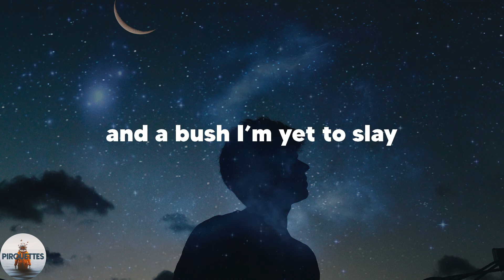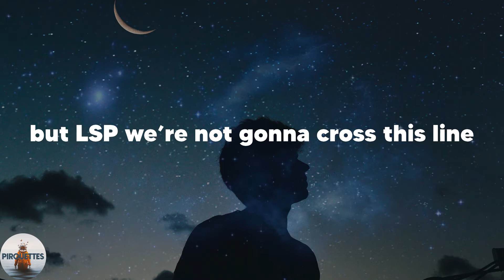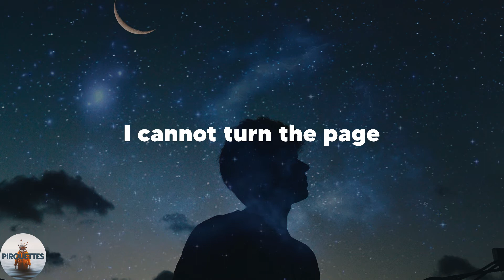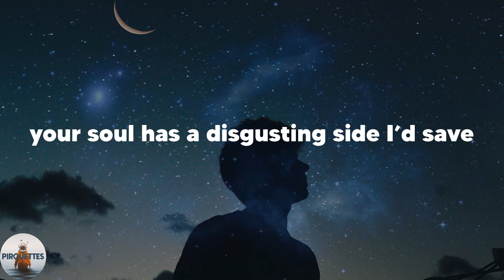Luke De Sciscio - The Banquet in G# (Lyrics)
️🎶Lyrics Luke De Sciscio The Banquet in G#
It was her favourite dream I had
mostly through the mountain
the mad prince and the jester
all the same
Now every hog that comes around
with an apple in its mouth
plump with the serpent
and a bush I’m yet to slay
Babe, she’s stepping on your turf
I’ll impregnate the hollow earth
but LSP we’re not gonna cross this line
tonight
She’s made up his mind
for all the NPCs
I hope our love spans everything
the last couple in the home
still a reluctant dance machine
don’t ask me why I have to be
the last to leave
every crime scene
I cannot turn the page
until no white remains
to sleep tonight would really kill my vibe
my favourite failed suicide
psychopath in a certain light
your soul has a disgusting side I’d save
When I’m summoned to sing for the King
and I’ve spent all my money
on the far side of the cross
and all the searing looks into the dark
will finally find their way
you can say your last:
“Baby, not today right?”
not today
“Maybe tomorrow?”
maybe baby
“not today”